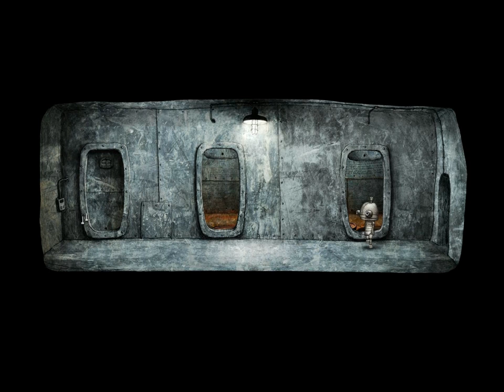Let's Play Machinarium with MeadowHare Part 3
Part 3 Of machinarium play though. This is one of the best games ever and I wanted you guys to enjoy this also. Thanks for everything and your subscription.